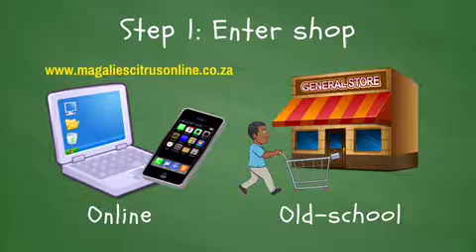ONLINE vs TRADITIONAL shopping?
This video explains the differences and similarities between online and traditional shopping! Magalies Citrus Online store is suuuuper easy to use, and provides an incomparable variety of superior quality fruit juice concentrates and other related beverages, delivered anywhere in South Africa!